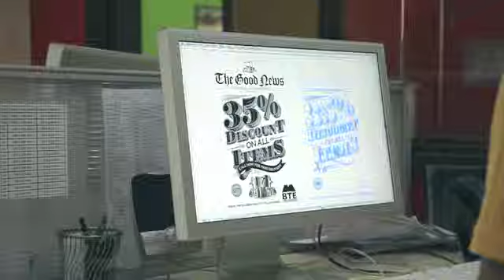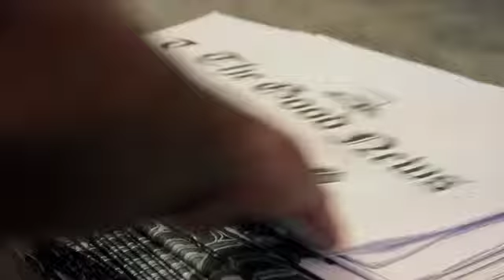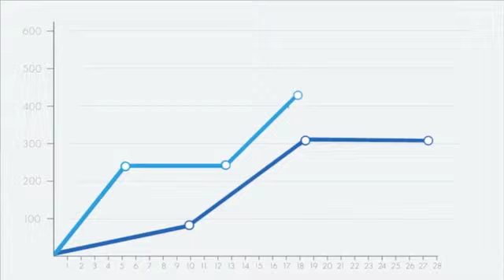MBTE Case Study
Gema Effies Shortlist in the Automotive Category!